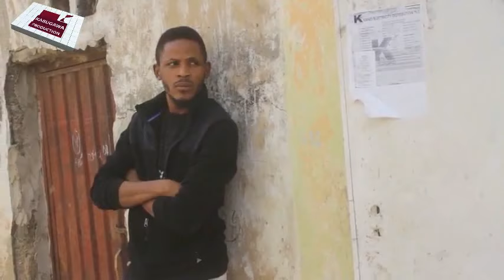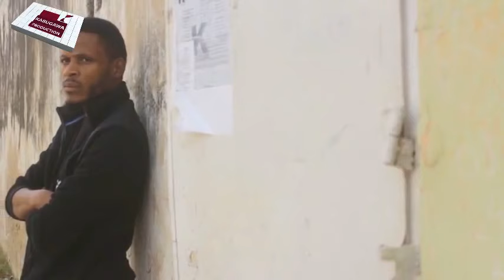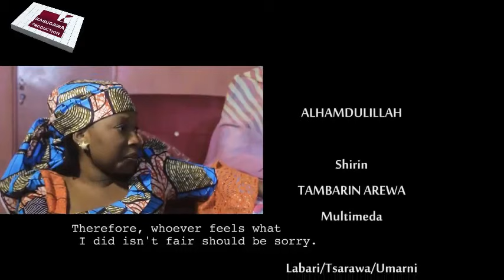Rayuwa Bayan Mutuwa 3&4 Latest Nigerian Hausa Film 2020 English Subtitle